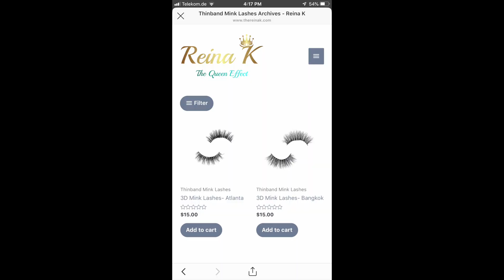COLOGNE, GERMANY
COLOGNE, GERMANY vacation